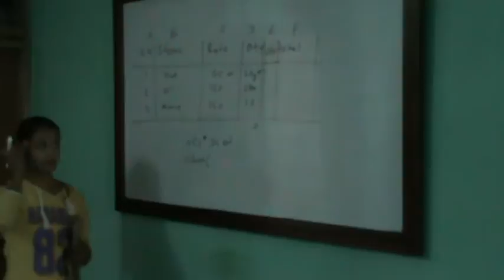M2U00136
Concentration is most important tool of learning.
Young ladies learning computer with Friends of Nepali villages